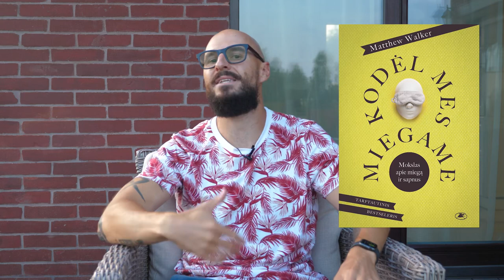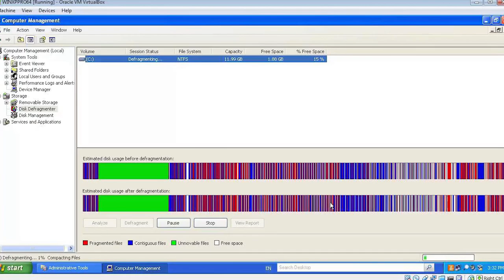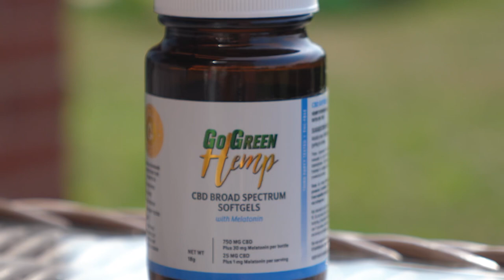Kaip išsimiegoti per 3val.?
- kokybiški CBD produktai iš JAV
Nuolaidos kodas “zizas” suteiks Jums visiems produktams net 10% nuolaidą